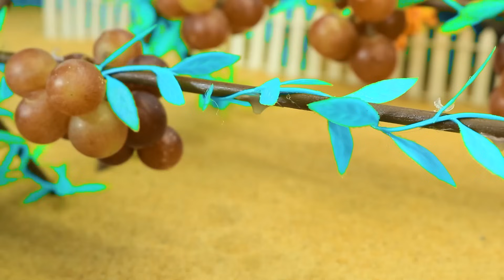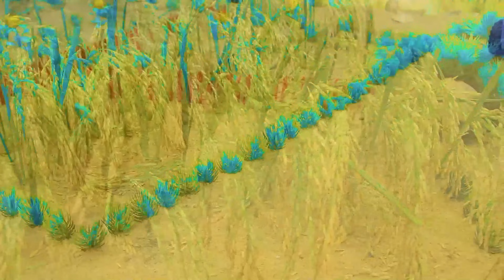Diy tractor mini Bulldozer to making concrete road | Construction Vehicles, Road Roller #398